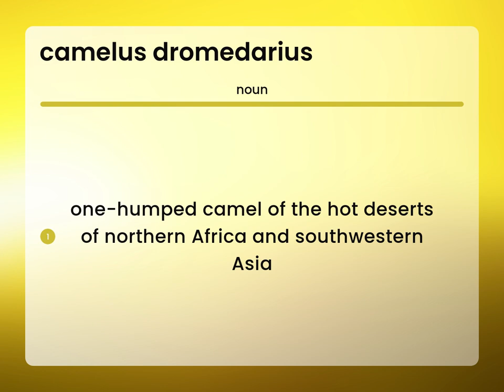Camelus dromedarius | CAMELUS DROMEDARIUS definition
What is CAMELUS DROMEDARIUS definition?

Susan Miller (2023, May 12.) Meaning of Camelus dromedarius